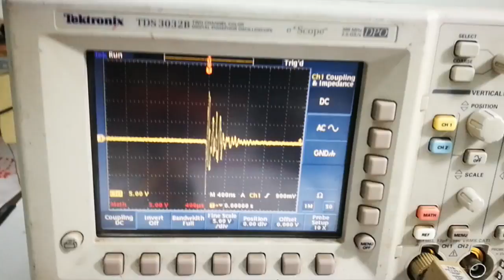pin 10 z1